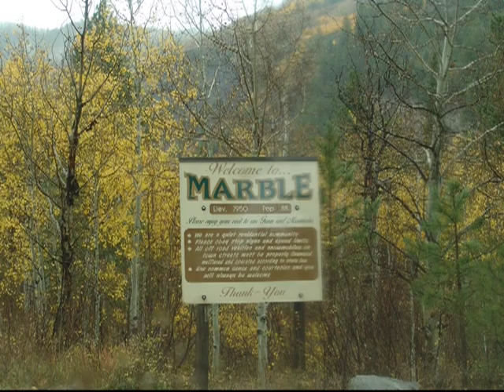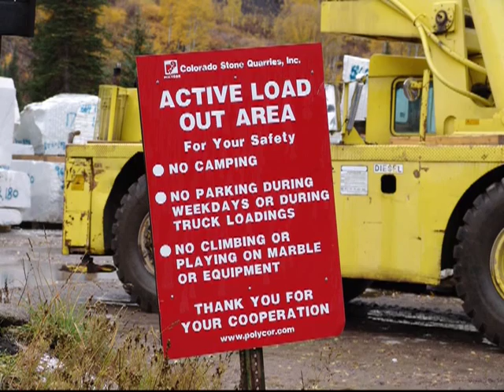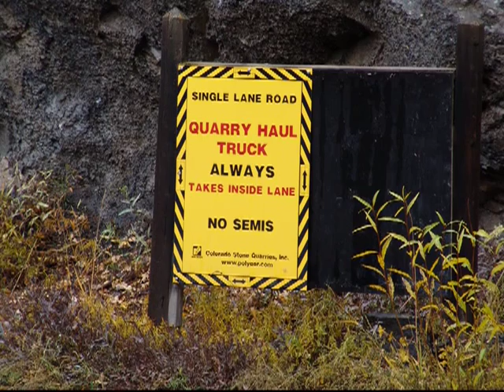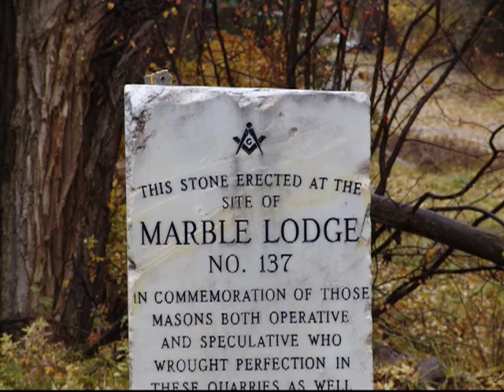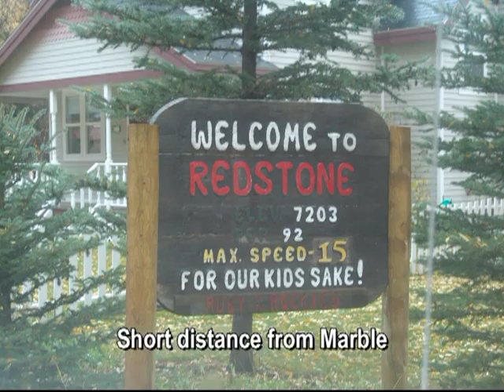American Southwest (#06): Marble & Redstone, Colorado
"The Marble Capital of the United States" ... was initially settled by prospectors who formed a camp known as Yule Creek, named for pioneer George Yule. Gold, silver, and lead were mined from 1880 into the 1890s. Even before the prospectors found their deposits, geologist Sylvester Richardson had noted in 1873 the beds of marble in Whitehouse Mountain. The marble was merely a curiosity then, because it was on the Ute Reservation. After the Utes were moved west to allow prospectors in, attempts to quarry the stone in the 1880s enjoyed limited profitability because of the area's remoteness from a railhead.

The standard-gauge Crystal River & San Juan Railroad was completed from Carbondale in 1906, connecting the finishing mill at Marble with the Denver & Rio Grande branch line to Aspen. That rail link, combined with a four-mile-long electric railway that transported marble from the quarry to the huge finishing mill, made production much more lucrative. The first large order, for a Cleveland courthouse, invigorated the community. The best years followed, peaking from 1912 to 1917. The town was, literally, made by and of marble. Entire buildings were constructed of it, as were foundations and even sidewalks.

The town of Marble had its share of setbacks. A fire in 1916 destroyed much of downtown. Avalanches buried the finishing mill and the railroad tracks. Financial problems forced the closure of the quarry in 1941, as consumers began to order veneers instead of blocks or to choose cheaper marble substitutes. Mudslides in that year took large portions of the business section. Machinery, rails, even metal window frames were salvaged for scrap during World War II. Its glory days apparently over, Marble became a town of pleasant summer cabins.

Redstone ... named for its sandstone cliffs, Redstone came to life because of vast coal deposits found in 1884 by John Cleveland Osgood. He and other investors founded the Colorado Fuel and Iron Company, which became an industry giant. Their mines at Coal Basin, four miles west of Redstone, produced more than a million tons of coal. Osgood was a different brand of capitalist. Instead of taking advantage of underpaid workers, he did quite the opposite, creating Redstone as a model company town with practically utopian conditions. Married men and their families lived in eighty-four Swiss-chalet-style cottages, no two alike. Each two-to-five-room cottage, landscaped with lawns and gardens, had the then-unheard of luxury of electricity and running water. Bachelors lived in a forty-room lodge, now the respected Redstone Inn. Its clubhouse was open to all employees and featured a library and theater, where the company provided drama productions, lectures, and concerts.